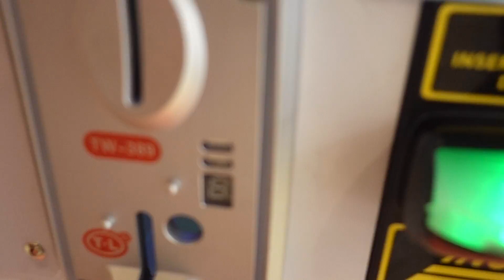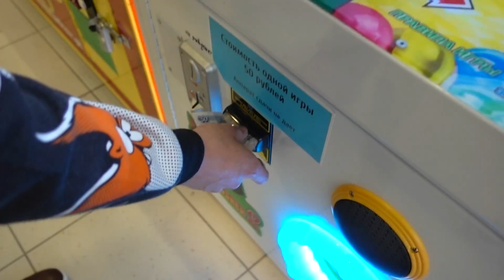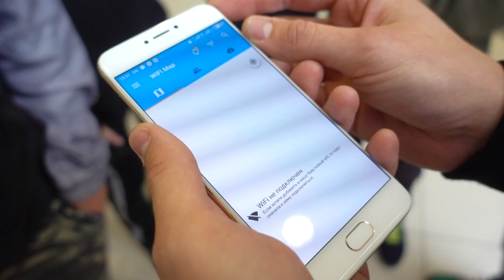КТО-ТО ОСТАВИЛ В АВТОМАТЕ ЭТО....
ПОЧЕМУ КТО-ТО ОСТАВИЛ ЭТО В АВТОМАТЕ С ПРИЗАМИ?!!!